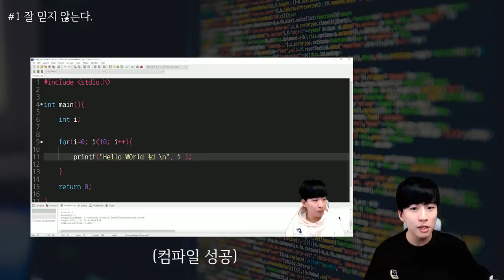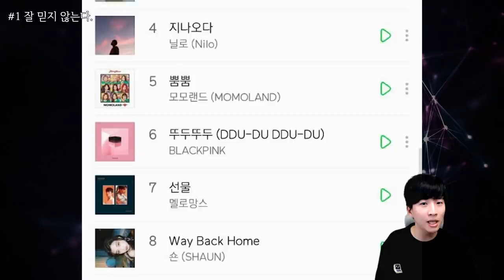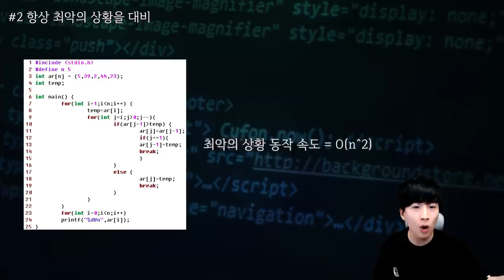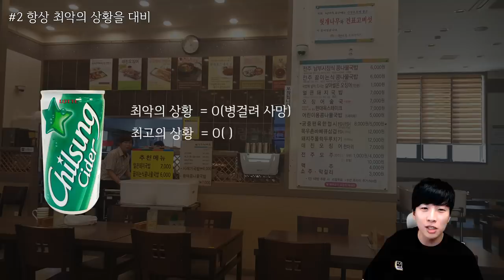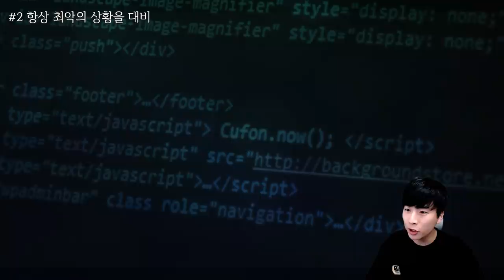컴퓨터를 공부하면 생기는 무서운 습관..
이번 영상은 컴퓨터를 공부하면 생기는 습관들이 일상생활에 어떻게 영향을 끼치는지에 대해서 자유롭게 얘기합니다.

중요한 내용은 아닙니다..